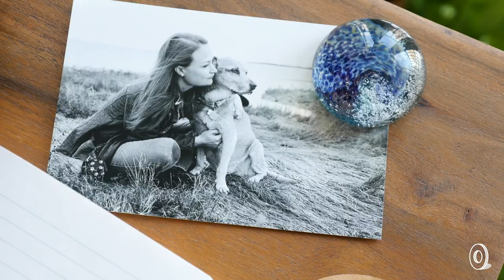TZ Glass | Pet Memorial Glass Sculpture & Jewelry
A cremation glass art suncatcher is a loving way to remember the spirit of a pet who has passed away. Artist Tari Zarka’s unique designs are made with an animal’s ashes. She places the ashes—individually—into durable, borosilicate glass as it’s being crafted in a suncatcher. The result is a beautifully-made and meaningful memento that celebrates the life of a beloved companion. Made in the USA and Made for a Lifetime.